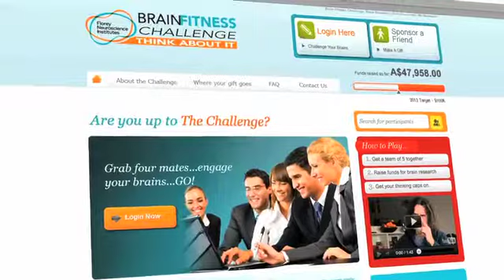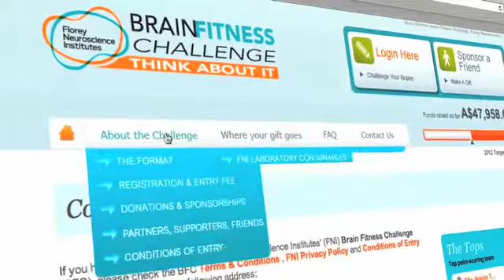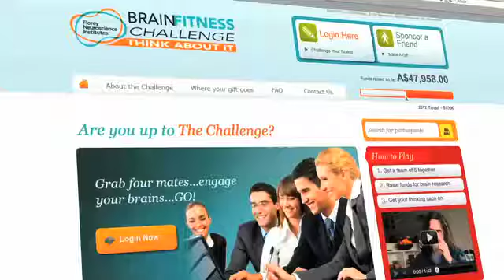Exa Client Testimonial: Florey Neuroscience Institutes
The Florey Neuroscience Institute a non-profit organisation in Melbourne required a new cost effective web solution to support Brain Fitness Challenge, a new fundraising initiative. Check out what they have to say about working with Exa Web Solutions.